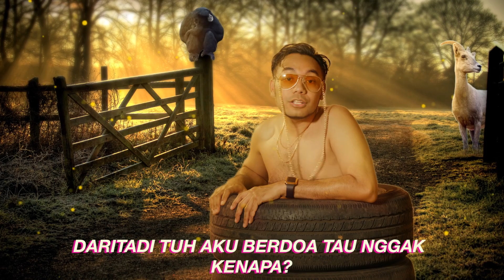PELANGI NONA MANIS MANJA | BONI MERAYU #19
Nona Manis Manjaaa bertemu lagi dengan Mas Boni. eh Nona Manis Manja mau kemanaaaa coba coba itu di matanya ada apa??? coba diplay deh biar keliatan di matanya Nona Manis Manja ada apaaaaa